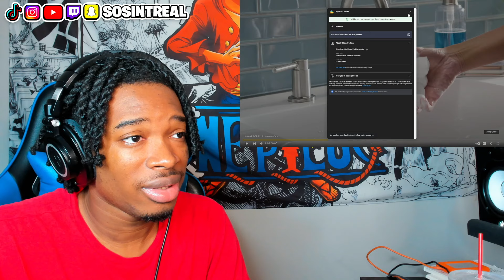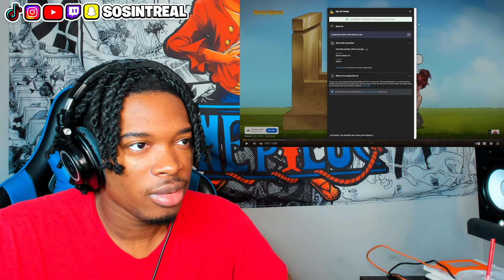NIKOCADO AVOCADO TWO STEPS AHEAD..WTF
nikocado avocado two steps ahead

nikocado avocado weight loss